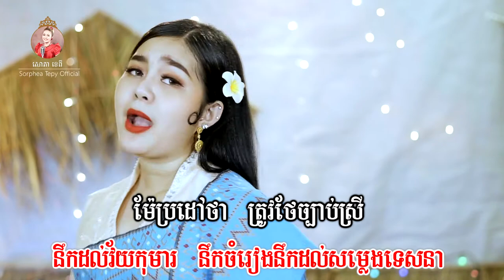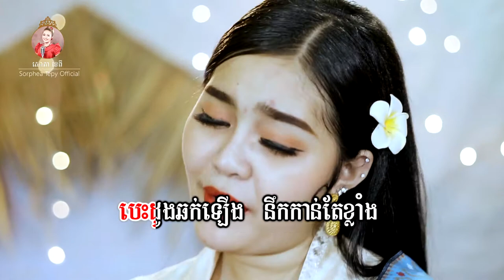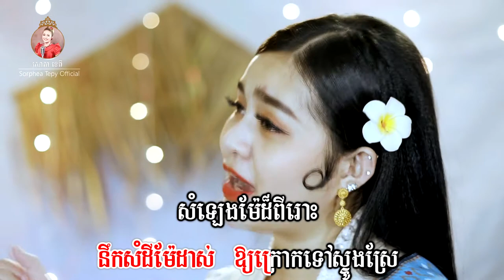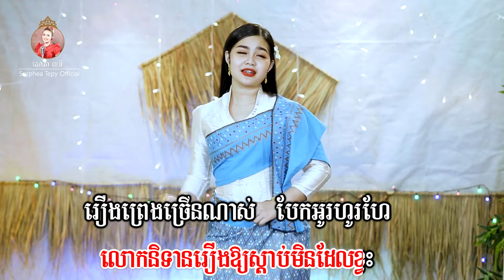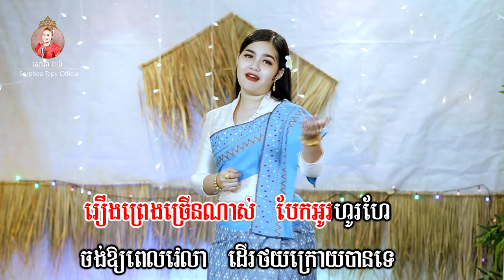នឹកស្រណោះវ័យកុមារ _ Music _ សោភាទេពី